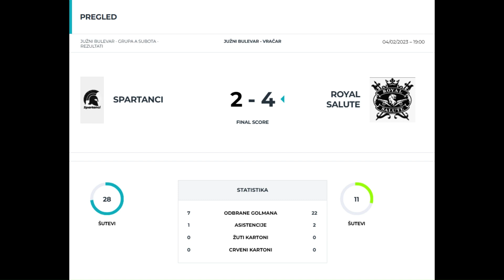Spartanci - Royal Salute 2:4 - Mozzart League Of The Champions - 1. kolo [SportMe]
1. Kako dokazati drugarima da si postigao 5 golova na terminu i da se ne zna koji je od njih efektniji?
2. Zašto je golman najbitniji član ekipe?
3. Kako ženi/devojci objasniti šta znači “Treće poluvreme” i zašto se ne sme preskočiti?

Mozzart League Of The Champions je rekreativna liga u malom fudbalu koja daje odgovore na ova i još mnoga druga pitanja.

U toku je šesta sezona, a ovo je utakmica 1. kola koju su odigrale ekipe Spartanci i Royal Salute, koja je završena rezultatom 2:4.